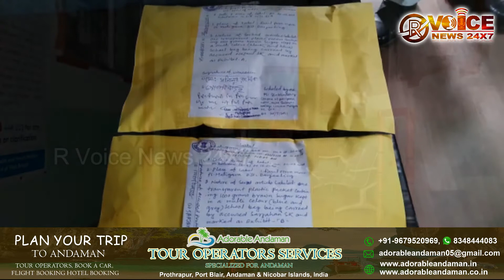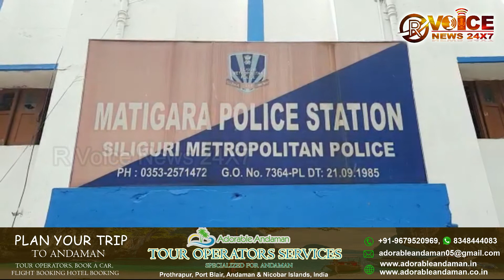के साथ दो